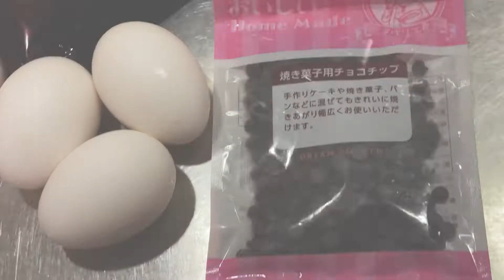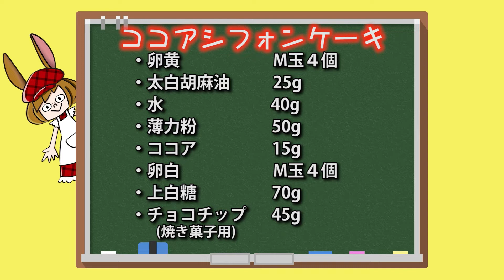ココアシフォンケーキを作る！Make a Cocoa chiffon cake. (フレーバー7-1)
シックな色合いに、チョコチップのアクセント。控え目な膨らみ、焼くほどに立つココアの香り。
幸せに包まれる、ミミィなのです。

※今回のレシピ(17㎝シフォン型)
卵黄 M玉４個
太白胡麻油 25g
水 40g
薄力粉 50g
ココア 15g
卵白 M玉４個
上白糖 70g
チョコチップ(焼き菓子用) 45g

このチャンネルは、お菓子作り歴20年(趣味)のミミィが、今まで作って来なかった"マイレシピ"を作っていくチャンネルです。
色んな"マイレシピ"を作る過程で、皆さんの為になるような情報を面白可笑しくお伝えできれば良いかなと思っていますので、チャンネル登録、よろしくお願いします！